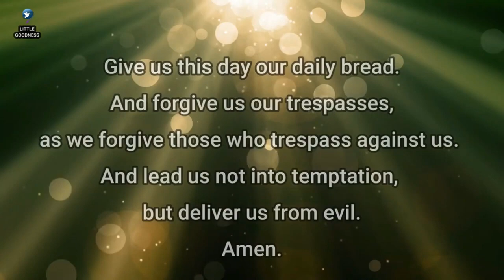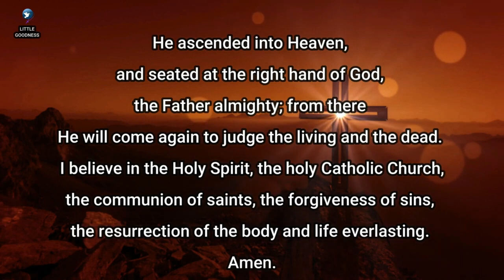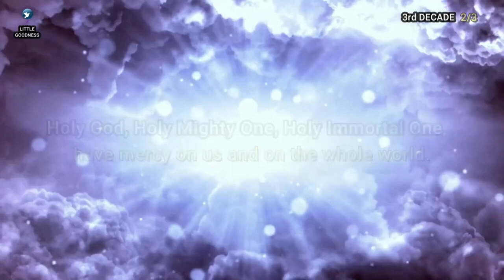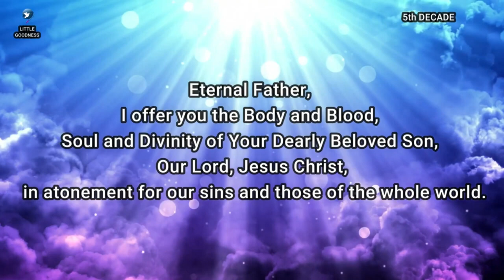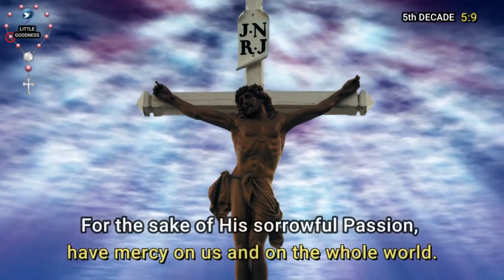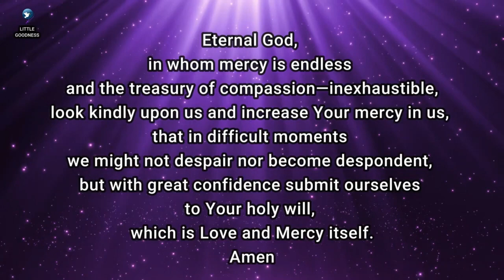DIVINE MERCY CHAPLET🙏🏻 TUESDAY MAY 23, 2023 🙏🏻 Divine Mercy Chaplet English🙏🏻